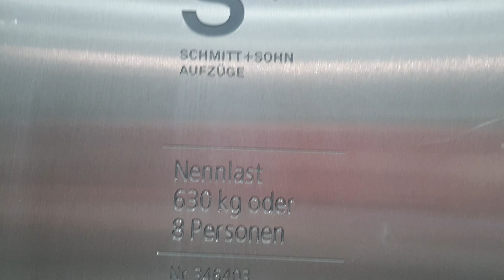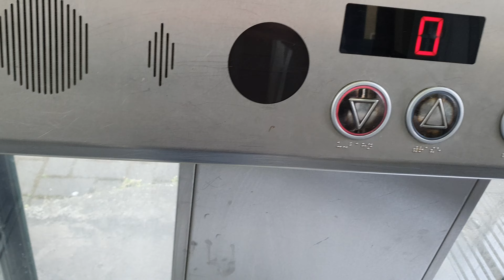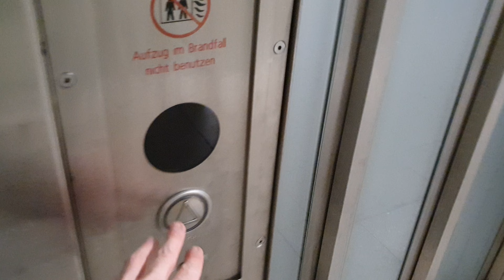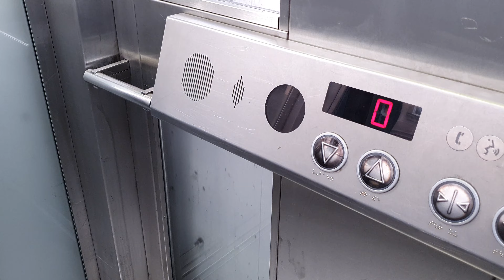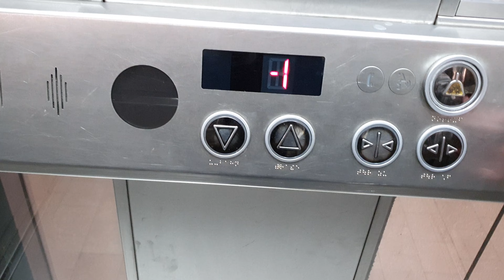Schmitt + Sohn Aufzug vom Baujahr 2014 am U-Bahnhof Maximilianstrasse_4K